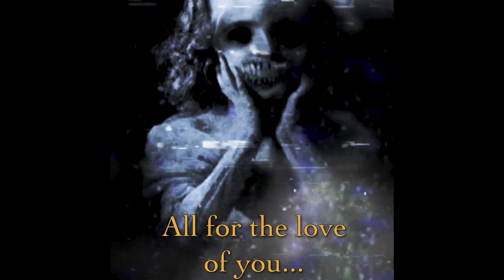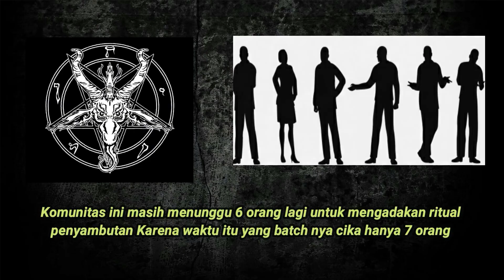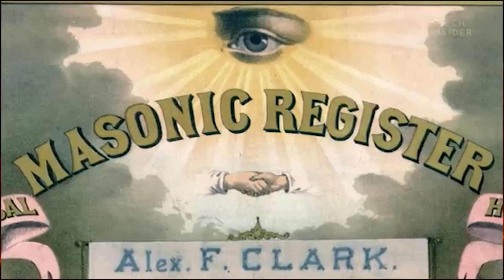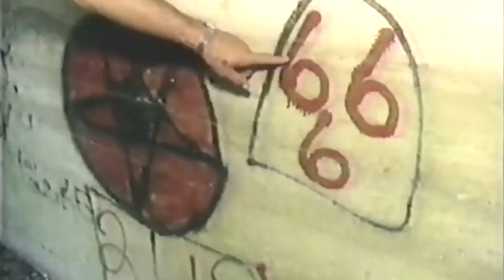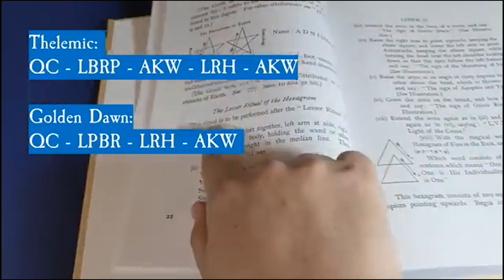NGERI‼️ AKTIVITAS PENYEMBAH SETAN. PENGORBANAN MANUSIA HIDUP SAMPAI HARGA DIRI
Satanisme adalah sekelompok individu yang berkeyakinan atau ideologis, dan filosofis yang didasarkan pada setan. Praktik agama satanisme kontemporer dimulai dengan berdirinya Gereja Setan yang ateis di Amerika Serikat pada tahun 1966, meskipun ada beberapa preseden sejarah. Sebelum praktik publik, setanisme ada atas tuduhan berbagai kelompok Kristen terhadap lawan ideologis yang dirasakan daripada identitas diri. Satanisme dan konsep setan, juga telah digunakan oleh seniman dan penghibur untuk ekspresi simbolis.